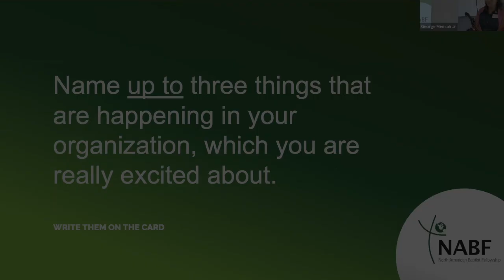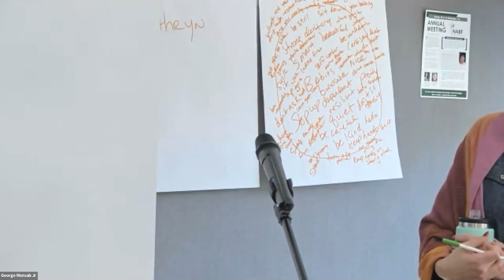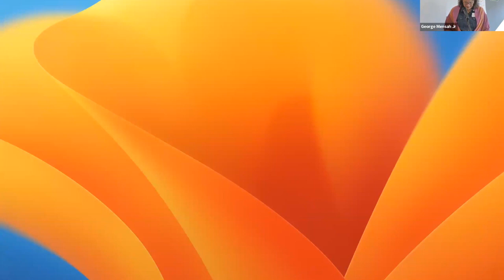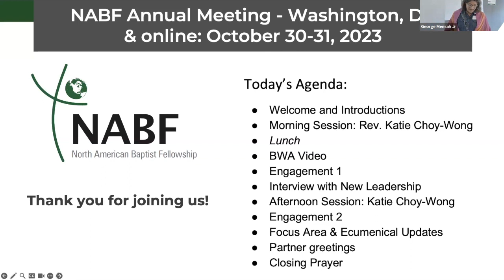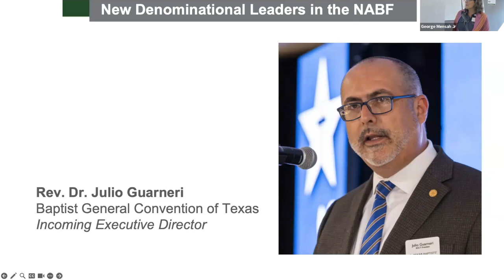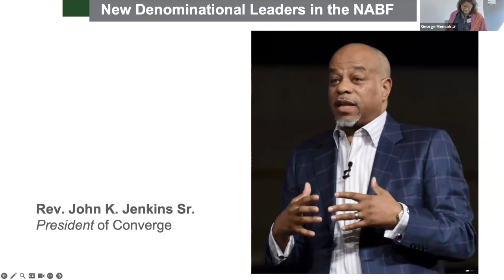NABF: New Denominational Leader Interviews 2023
Trisha Miller Manarin interviews and introduces five denominational leaders who have taken roles within Canada and the US recently.

These include:
- Renee MacVicar, of the Canadian Baptists of Atlantic Canada
- Wayne Faison, of the Baptist General Association of Virginia
- Leanne Friesen, of the Canadian Baptists of Western Canada
- Raphael Anzelberger, of L'Union d'Églises baptistes francophones du Canada (the Union of French Baptist Churches in Canada)

As well as spoken introductions to:
- Julio Guarneri, of the Texas Baptists
- John K. Jenkins Sr., of Converge

NABF 2023 Annual Meeting | October 30-31, 2023 | Washington, DC